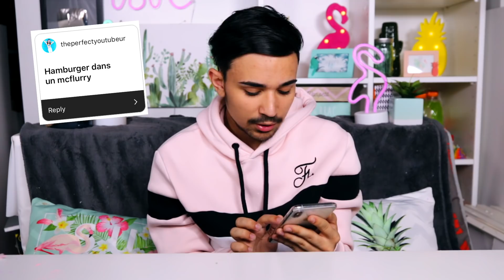COMBINAISONS DE NOURRITURES BIZARRES ?!! JustJonathan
DANS CETTE VIDÉO JE TESTE DES COMBINAISONS DE NOURRITURES BIZARRES !!

530 080 abonnés le jour de la publication de la vidéo

• Mon instagram : JustJonathan_yt
• Mon snapchat:jojobob11

• Pour voyager via AirBnb et bénéficier d'une remise de 25 euros sur votre premiere réservation

• Vidéo : Final Cut Pro X
• Miniature : Photoshop
• Mon Appareil Photo : Canon 70d
• Objectif : Canon 16-35mm 2.8

commentaire " COMBINAISONS "